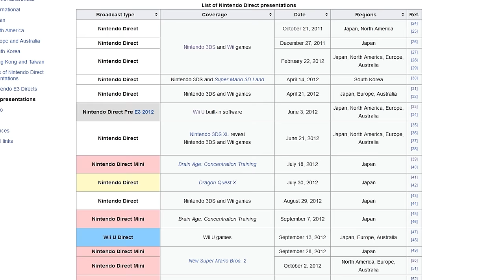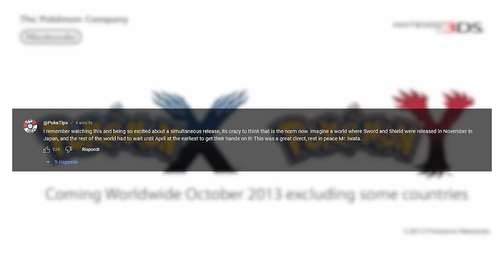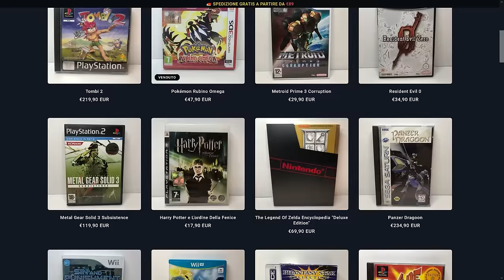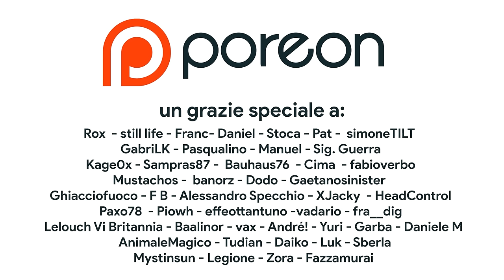La Storia COMPLETA dei Nintendo Direct: dall'idea di Satoru Iwata al successo di Nintendo Switch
Il direct di febbraio potrebbe essere l'ultimo dedicato interamente a Nintendo Switch prima dell'annuncio di Switch 2, reveal che potrebbe arrivare a marzo 2024. Ripercorriamo quindi insieme la storia dei Nintendo Direct, dall'idea originale di Iwata durante l'epoca di Wii U fino al successo di Nintendo Switch. Cosa ne pensi di questa retrospettiva?

00:00 Intro
01:03 I primi Nintendo Direct
02:57 Sperimentazioni, Direct Mini e ritmo giapponese
04:02 Console Direct: l'arrivo di Wii U e la nascita dei Pokémon Direct
05:06 La follia dei Direct e la sopravvivenza di Nintendo
05:56 Otogi Retrogames – SPONSOR -
06:47 E3 Nintendo Direct
08:03 Funzione dei Direct
09:05 E3 Digital Event
10:13 La fine dell'era Iwata e l'arrivo di Koizumi e Takahashi
11:09 Sperimentazioni e mondo Indie
11:46 Partner Showcase: la Dark Age dei Direct
12:17 I Nintendo Direct OGGI
13:51 Outro e Patreon